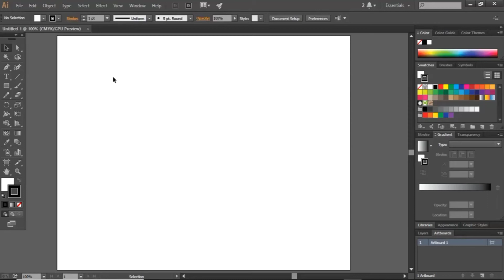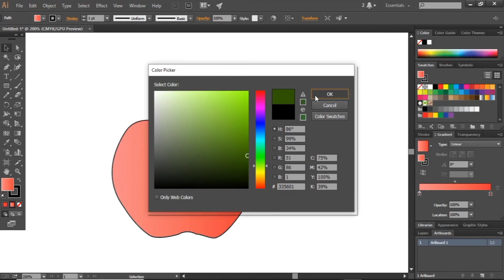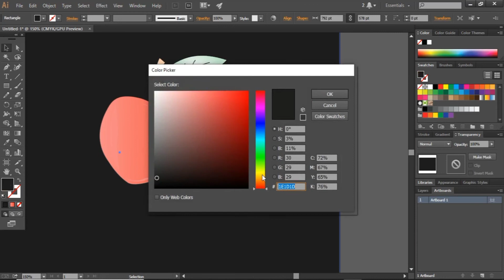How to create 3D effect in Illustrator | 2mins Video | BAS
Apple 3D | illustrator | Simple Steps